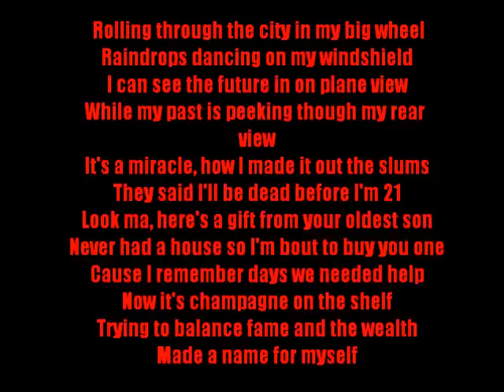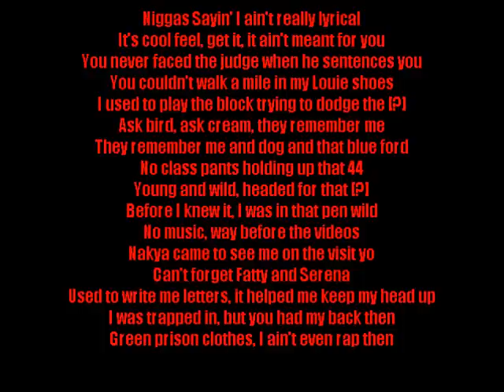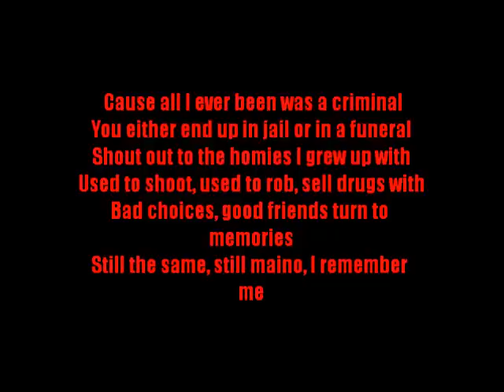Maino - Criminal Lyrics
Maino's new album I Am Who I Am